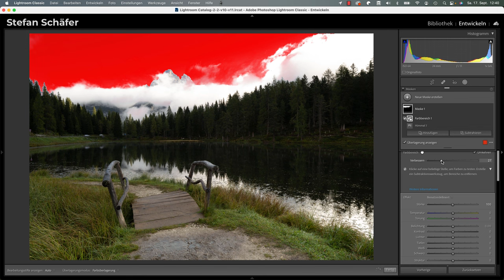Königsblauer Himmel in Lightroom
In dem heutigen Video zeige ich dir, wie du deinen Himmel in ein richtig schönes Königsblau tauchen kannst, ohne dabei die Wolken abzudunkeln. Viel Spaß!